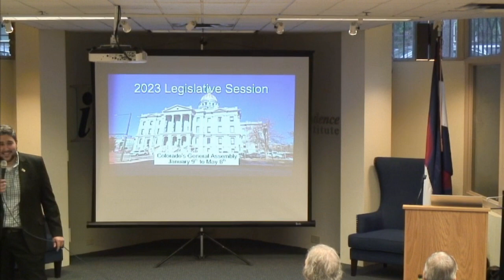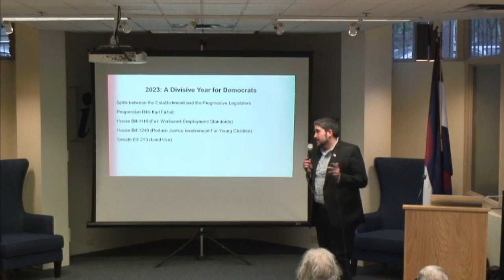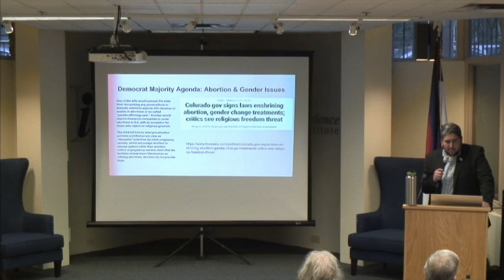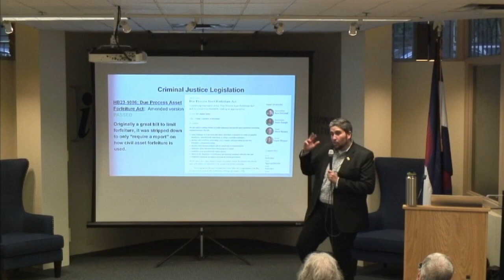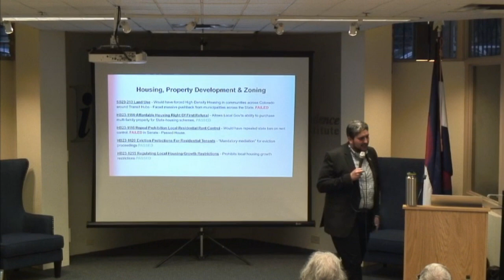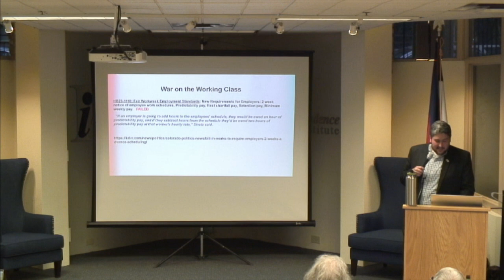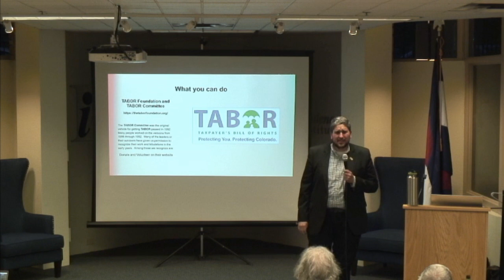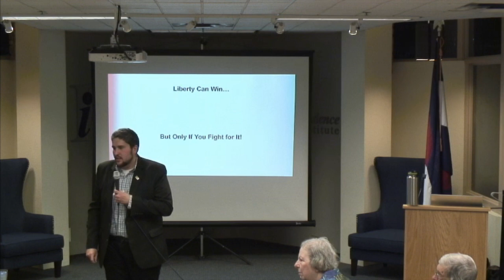Legislative Update with Brandon Wark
You know him you love him. He's the liberty meme king and the best RV salesman on the front range and hes back again! Brandon Wark of Free State Colorado is back to tell us all about local politics. Brandon has a long history of activism and employment in the local political scene going back to when he worked in the cesspool itself, more commonly known as the state capitol. Did we lose or gain freedoms through the local legislature? Did the Government sneak even more bullshit through? Brandon follows all of the nonsense so that you don't have too.